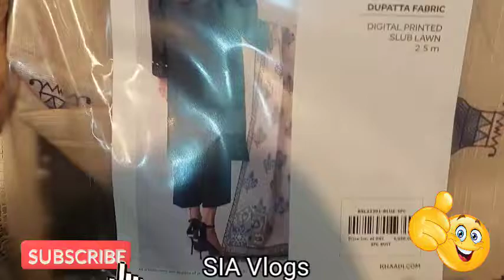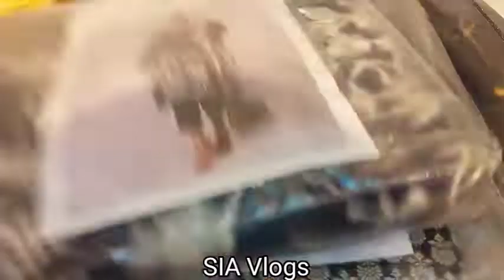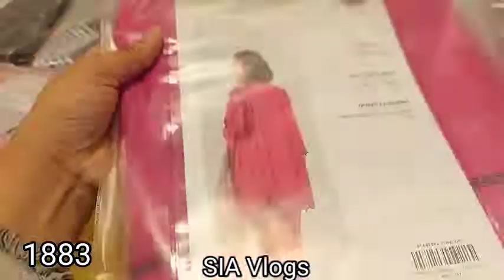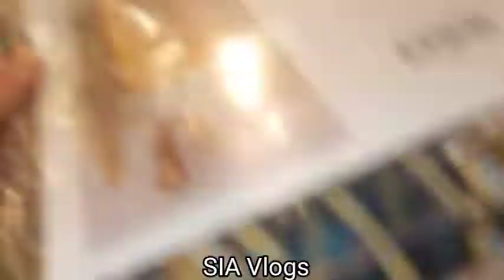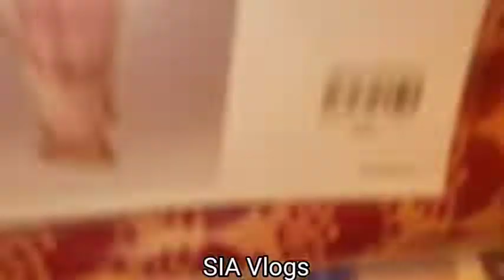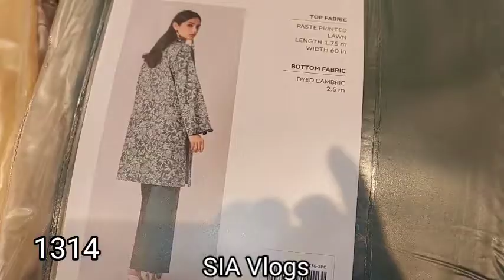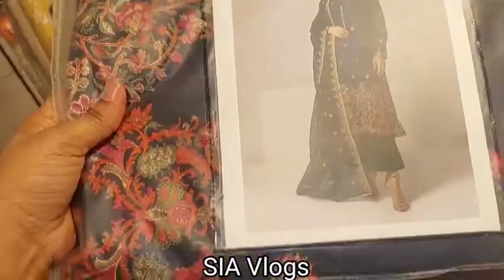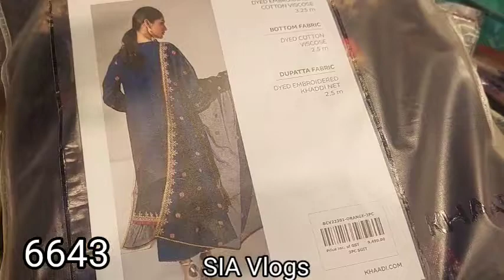Khaadi super winter sale flat 50%off on new collection/Khaadi sale/SIA Vlogs